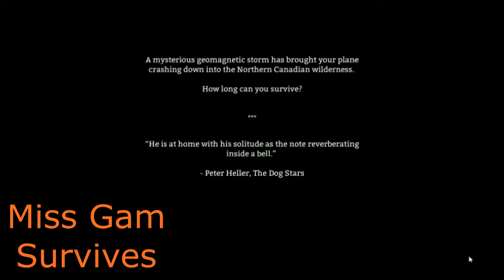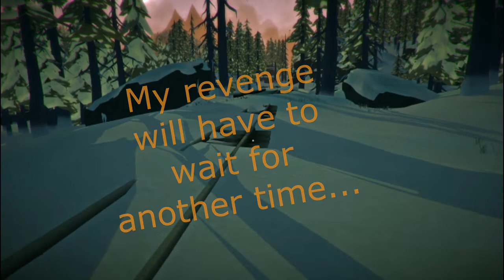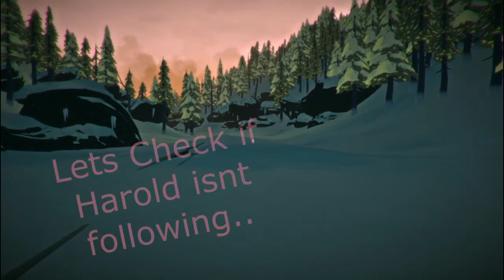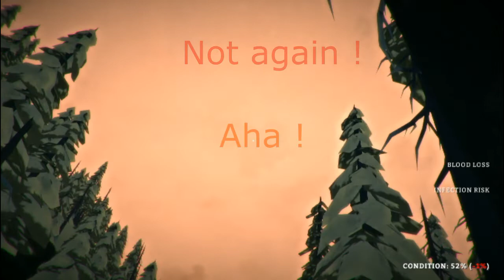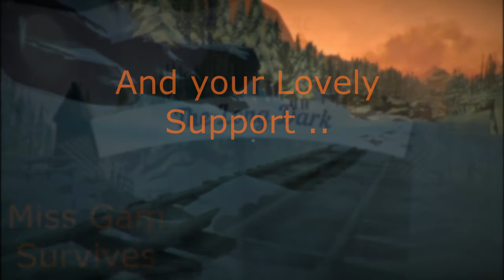The Long Dark - Time capsule - Part 4 - End - Early Access launch - Fluffy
The Long dark. Time Capsule. Part 4. ending. Written commentary.
Miss Gam Survives
early Access launch. Mystery Lake. The Lake and the (Fishing) Cabins. Carter Hydro Dam. Fluffy.

With Time Capsule Hinterland gives us the opportunity to experience all 'Long Dark's' earlier updates.
I am sharing Mystery Lake with you the way it came out first.

The Lake Cabins. To my surprise, I managed to shoot a very annoying Wolf. After a bit of wolf meat and a good night sleep, my next destination will be Dam an its, ever Ferocious, Wolf Fluffy.
She has been alone for quite a while...
And he is ravenous...

Editing and Gameplay: Miss Gam Survives